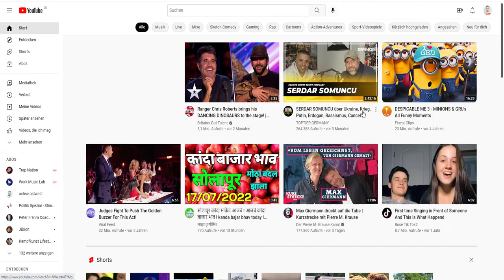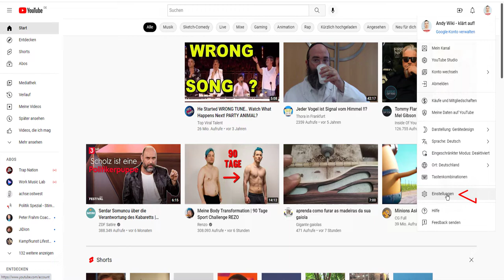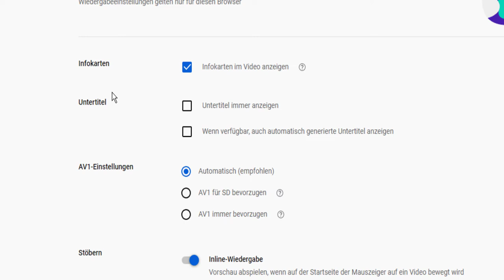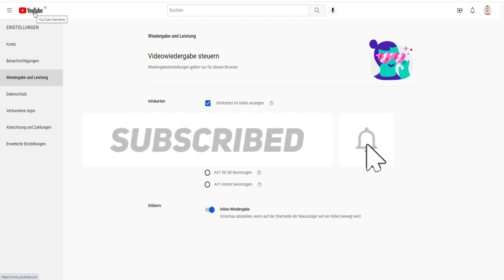YouTube - Untertitel deaktivieren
In diesem Video zeige ich dir, wie du ganz einfach die Untertitel für diene Videos auf YouTube komplett deaktivierst. 🙂😉